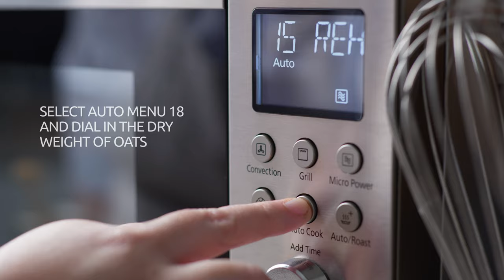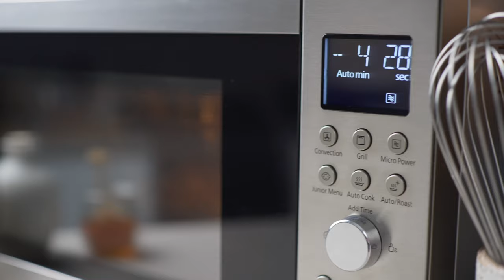Porridge and Honey Apple Recipe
Chef Shellie Froidevaux uses the ‘Porridge with Milk’ Auto Menu in the Panasonic NN-CD58J 3-in-1 Convection Microwave Oven to whip up this delicious Porridge and Honey Apple breakfast. Topped with warm honey sweetened apples and a dash of cinnamon, this recipe easy enough to enjoy every morning.

Find the full recipe for Porridge with Honey Apples at The Ideas Kitchen